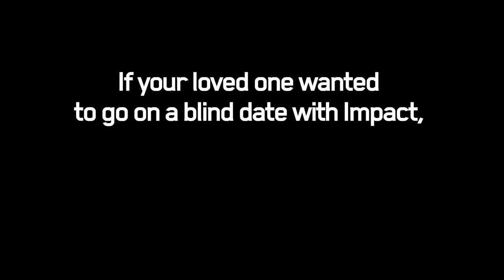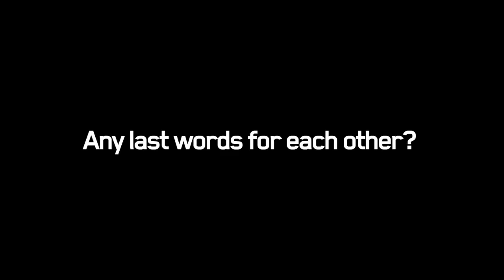Faker meets Doublelift | T1 at MSI 2019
Here's how it works: Faker goes on a date with the legendary ADC from LCS, Doublelift. They discuss vacations, League, former teammates and MSI 2019. Are they going to hit it off or is this video going to be the most awkward 3 min on YouTube?